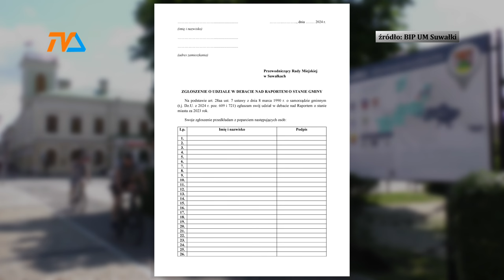Będzie debata o stanie Suwałk |TV SUWAŁKI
Debata nad raportem o stanie miasta Suwałki za 2023 rok została zaplanowana na 28 czerwca. Dokument dostępny jest w biuletynie informacji publicznej ratusza i warto się z nim zapoznać – to kopalnia wiedzy o mieście. A ci, którzy go przeczytają i będą mieli uwagi lub spostrzeżenia – powinni skorzystać z przysługującego im prawa głosu w tejże debacie. Po jej zakończeniu rada udzieli – lub nie udzieli – votum zaufania włodarzowi miasta.